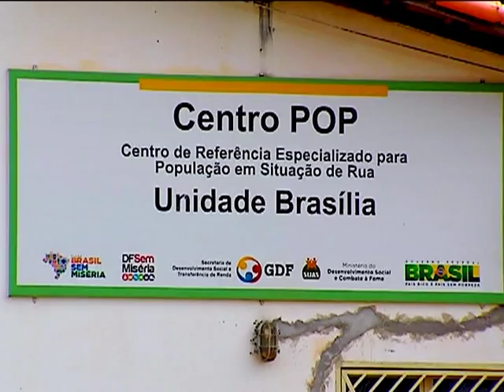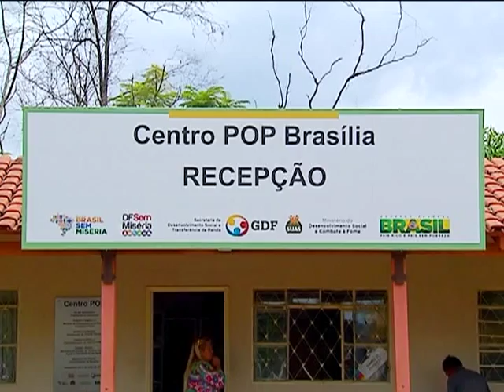Centro POP do Distrito Federal atende pessoas em situação de rua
DA REDAÇÃO - 29.04.13:  Uma forma de prestar atendimento a famílias e adultos que não têm onde morar, incluindo cuidados com higiene, alimentação, atendimento de saúde e encaminhamentos necessários para a rede de proteção social. Os serviços são oferecidos pelo Centro de Referencia Especializado para Pessoa em Situação de Rua, o Centro POP. O Distrito Federal é a primeira unidade da Federação a aderir a politica nacional. Saiba mais na reportagem da equipe Da Redação da TV NBR.